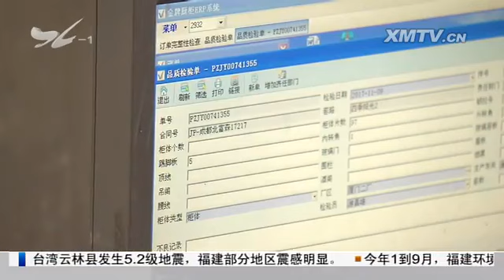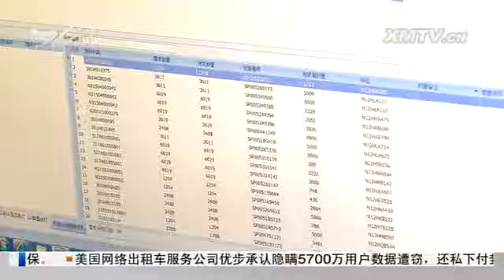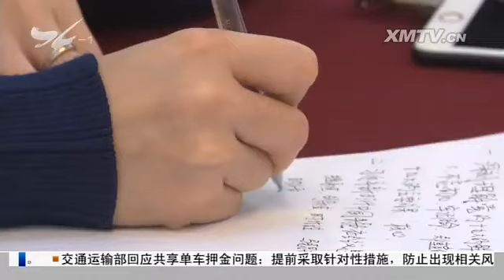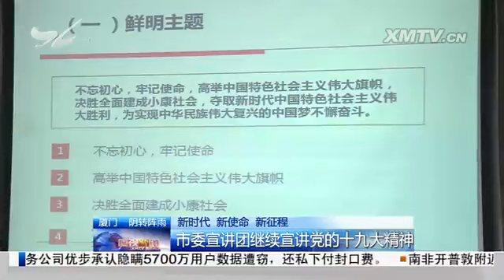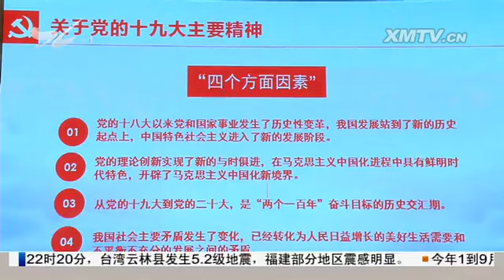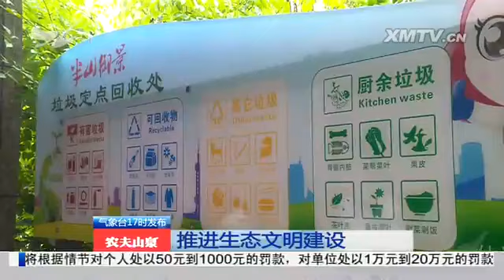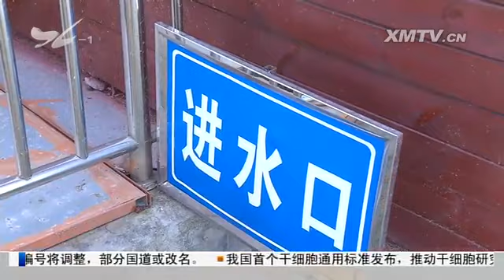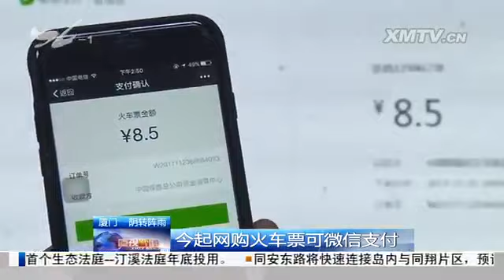厦视新闻 2017.11.23 - 厦门电视台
"厦门智造"集聚新动能：我市国家级智能制造示范项目入选率居全国前列

　　新时代 新使命 新征程：市委宣讲团继续宣讲党的十九大精神

　　《福建省中长期铁路网规划》印发

　　学习十九大 展现新作为：推进生态文明建设

　　推进生态文明建设；127万株红树成林 守卫海沧湾

　　推进生态文明建设；我市开展校园绿化示范点建设

　　全国漆画大展开幕：260件漆画精品在厦展出

　　湖里发起"六要六不要"倡议 推进文明骑行

　　今起网购火车票可微信支付

　　2017集美新城荧光夜跑下月17日举行